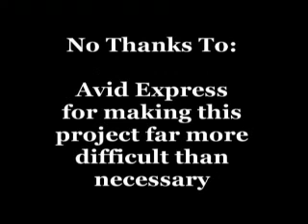Portrait of Light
This was an assignment in my Intro to Video class at the Savannah College of Art and Design. The goal was to define the properties and beauty of light through a visual.